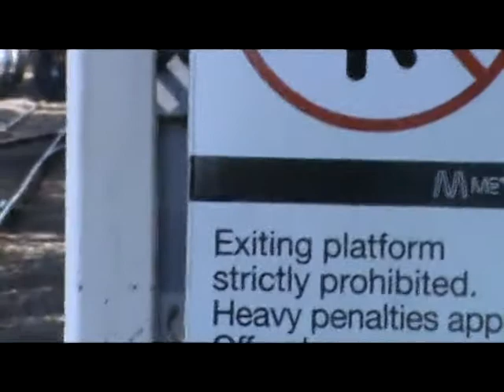Steamrail - Ashburton to Camberwell Steam Shuttles at Ashburton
On the 26th of February, Steamrail Victoria operated a steam shuttle service between Ashburton and Camberwell stations for the Ashburton Festival.
The tour featured locomotives K153 and D3639 in push-pull formation.
The tour originally advertised the use of locomotive Y112 instead of K153.

Update 01/09/2019:
Since this tour, the Y class did make it down to Ashburton during the Suburban Rambler.
The tour also operated one more time, and since has been the last time a steam shuttles have been chartered for the Ashburton Festival.